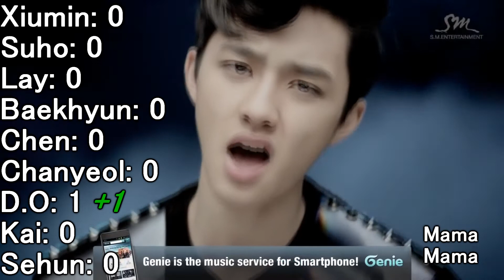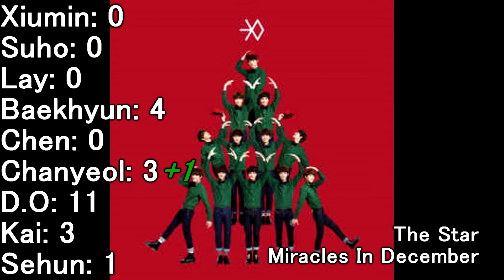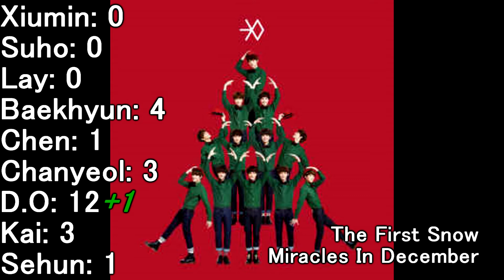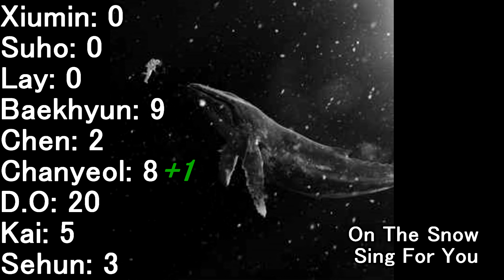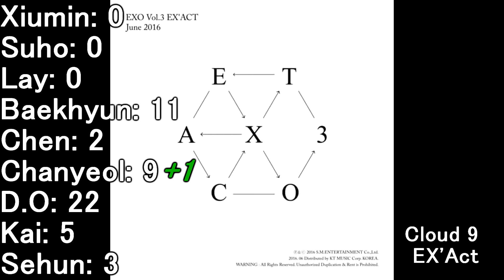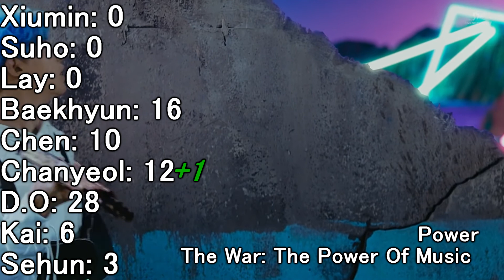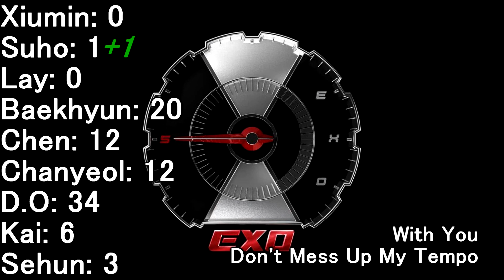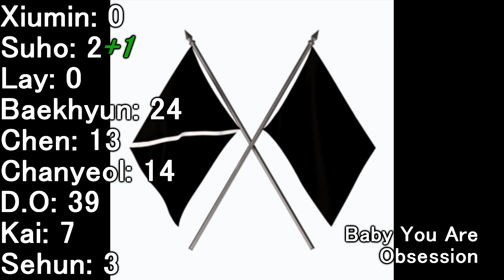EXO - Who sings first?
Hi!

Leave groups you want me to cover next in the comments!